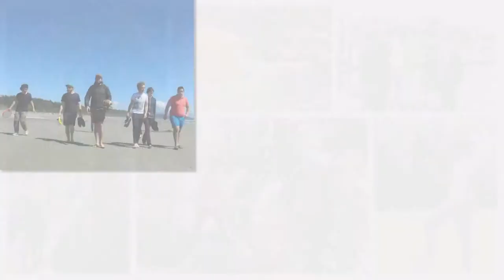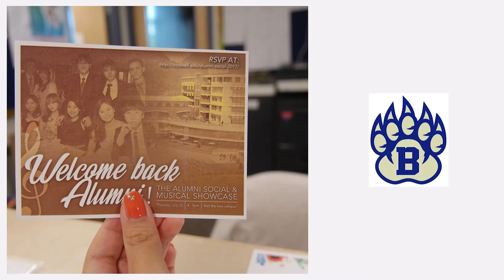Summer Term 2017 Slideshow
Here are some photo highlights of the summer term 2017 at Bodwell High School. The video includes photos from boarding camping trips to Tofino and Salt Spring Island, school trips overseas to Disneyland and Peru, as well as activities in and around the school, such as the Canada 150 celebrations.